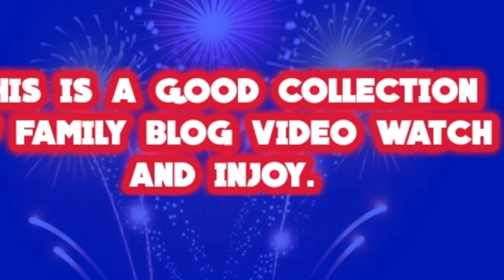sewa chha bhanchu by Rajesh payel rai bijay family photos blog video.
Thanks for your help and support for this channel.
I upload avery video as a result of the most important things to be able need for people who want get the best enjoy.
This video make a difference to another video because people need to know about how to do it so I like to publish on this video after watch this video people know what is the family video content and how to make sure that.
Warning :this video maked by owners only can watch and enjoy if someone download and upload again another channel that is claim eligible copyright of the most important.